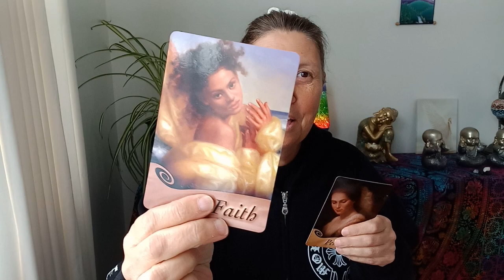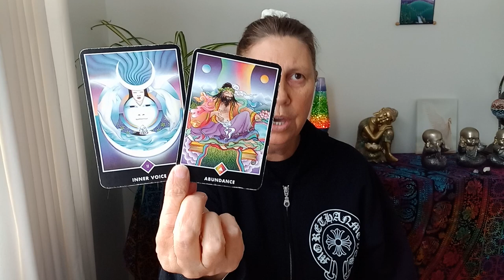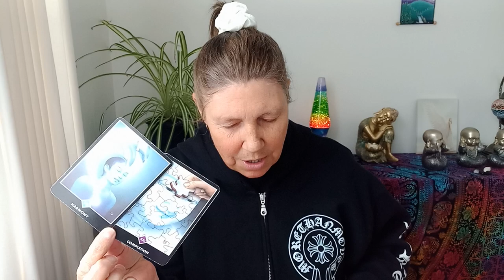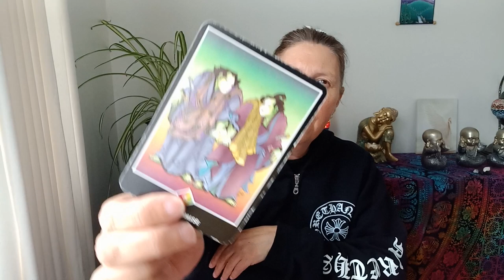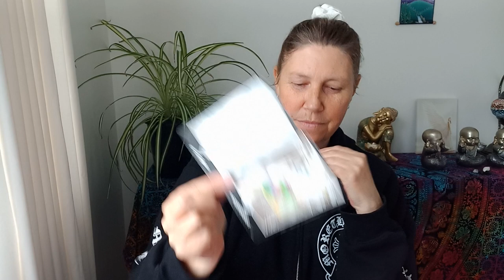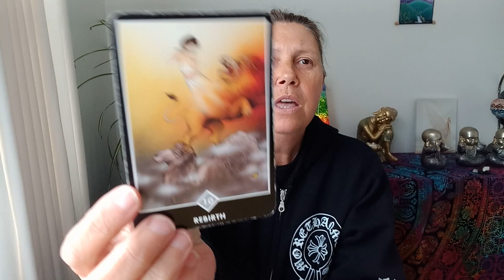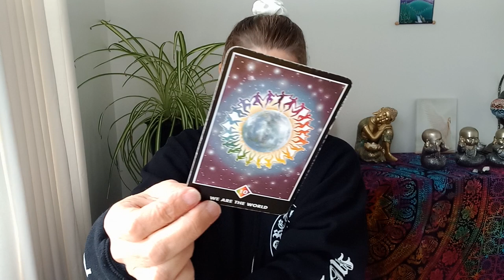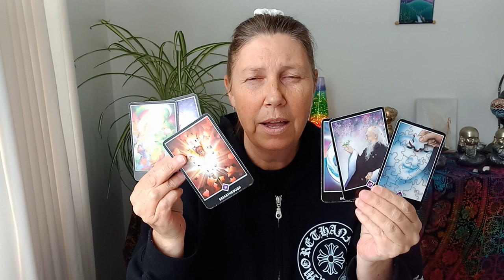GEMINI 💌 You've Got Mail 📬